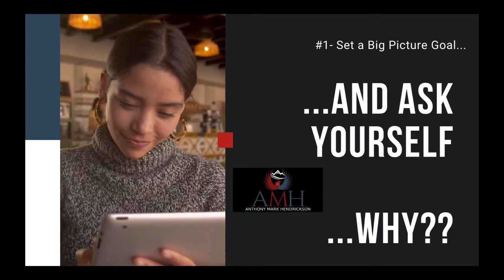HOW TO SET GOALS AND ACTUALLY ACHIEVE THEM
👉🏻 You can check out my entire content library (or ask me anything) by using askanthonymarkhendrickson in the search or check out my Blog (which is updated daily)

It's one thing to set a goal. How many times have you set a goal for yourself only to watch it pass you by?

How often do you let your goals fall to the wayside because you got too far behind or weren't as prepared as you thought?

I've gathered 5 crucial steps to creating more effective, achievable goals!

1️⃣ It's one thing to set a goal. How many times have you set a goal for yourself only to watch it pass you by? ✌🏻

🥰Give them a try and see what you can accomplish!

🖼1. Set a big picture goal first – and think about the "why"

🎯What's the mission of your goal?

👨🏻‍💻 What do you hope to do by achieving that thing? Maybe you want to reach a certain number of followers or subscribers – what does that mean for you? Think about the big picture, especially the why behind doing what you're doing! 💁🏻‍♀️

2. Set smaller goals to lead you to the big one

💎 Give yourself some stepping stones to reach that overall goal. What smaller things do you need to do to get there? 🏆

✍🏻Make a list of the steps you need to take, and think about them as smaller goals to be achieved! Taking your big-picture goal and breaking it up into smaller short-term goals is a fantastic way to accomplish a lot without ever getting overwhelmed.🤩

😎 3. Share your goals with other people

🧾 Accountability is such an important factor in achieving success. Talk to a friend or a mentor about your goals. 🍹

🙂Sometimes, just having a conversation about what you want to achieve can offer you a new perspective, clarity on an issue, or even the motivation of knowing someone is waiting to see what you accomplish! 😳

🚀 Give yourself a space to track the progress you make on your goal.

📝Write down the tasks you completed, check off the list of smaller goals. Do what you need to do in order to show that progress to yourself! 💪🏻

👍🏻Keeping a list of the things you've already done can serve as motivation for all the things you're going to do.😉

🥳 5. Celebrate successes

👩🏻‍🦰 Finally, give yourself something to look

🍾Celebrate your successes, no matter how small. This is another stage where talking to others about see blog for more.

Anthony Mark Hendrickson also known as anthonymarkhendrickson.comTM, is the Founder and CVO (Chief Visionary Officer) of Branding anthonymarkhendrickson.comTM, on an Online Personal Branding University.

Anthony caught the “Entrepreneurial Bug” at 23 years old when he started running all operations at a local Bar in North Dakota while attending college.

Since then, Anthony has experienced both extremes of life, going from being a successful Managing Partner in the Service Industry / Marketing Consultant with several side- businesses, to falling into substance abuse, which led to him getting fired, going broke and becoming homeless. However, he was able to bounce back, earning a 7-figure income while helping thousands of people from around the globe to find financial freedom by doing what they love.

Since launching anthonymarkhendrickson.comTM, Anthony has helped Entrepreneurs, Small Business Owners, Real Estate Agents, Insurance Brokers, Authors, Actors, Musicians, Lawyers, Teachers, Industry-Specific Professionals, and of course, people with a specific Passion from around the globe brand themselves.

Anthony’s purpose is to help people brand themselves as Leaders and Authorities in either their specific niche or in whatever their passion is while creating an income doing what they love.

ONLINE MARKETING & BUSINESS RESOURCES